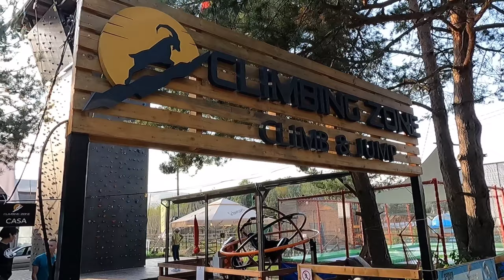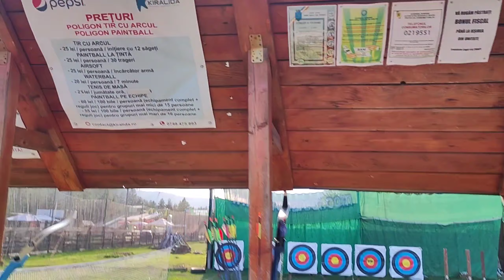Complexul Arinis -Gura Humorului! Piscina interioara.2023.piscinaarinis.